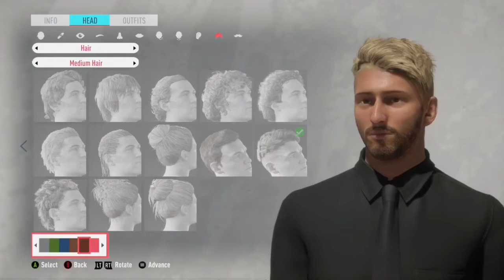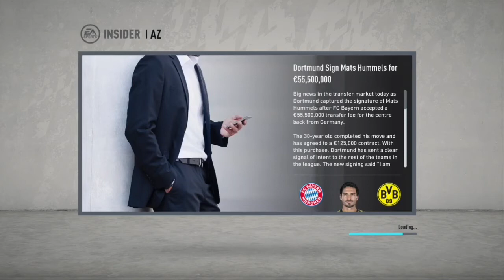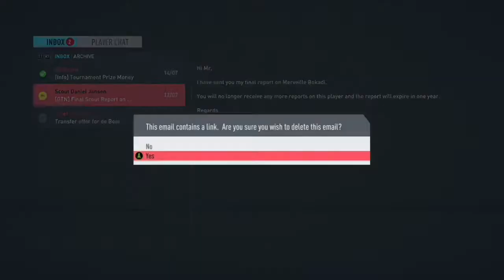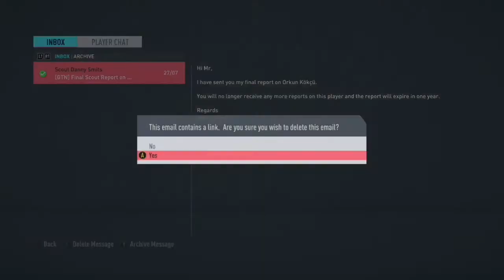Getting to know the team! | AZ Career Mode EP #1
Youtube Email

All YouTube Series’s

AZ Career Mode
Swindon Town RTG
Career Mode Guides
Dortmund FM
Portsmouth Fm

Computer Specs (getting new one soon)

4gb RAM
1.1 GHz
164gb Hard Drive
Intel Celeron N400 Processor